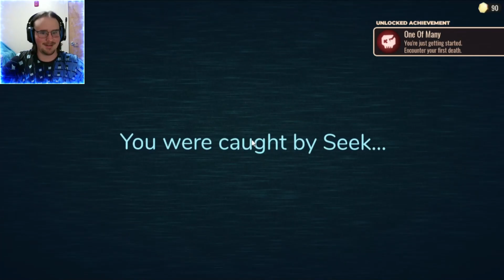3 idiots vs. 100 doors | Roblox: Doors. Ep. 1.